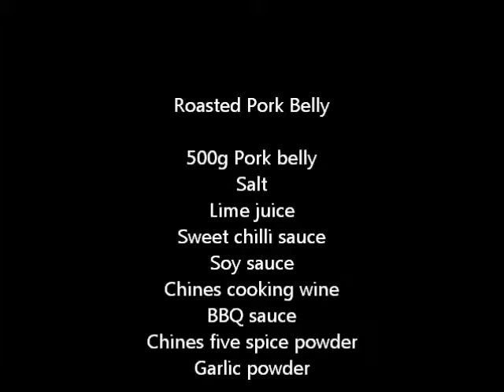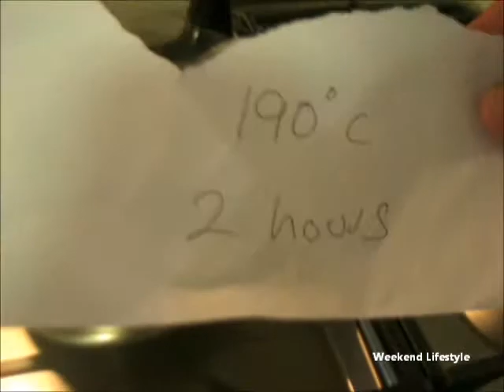Roasted Pork Belly